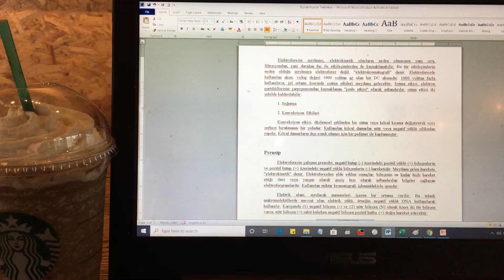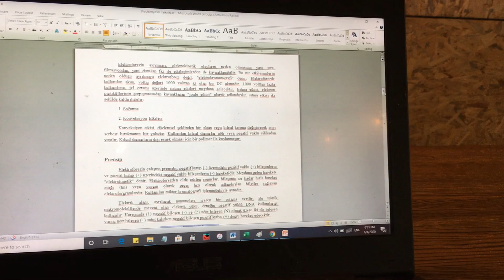New Normal di Turki : Suka Cita Menyambut Keadaan yang Kembali Seperti Sedia Kala